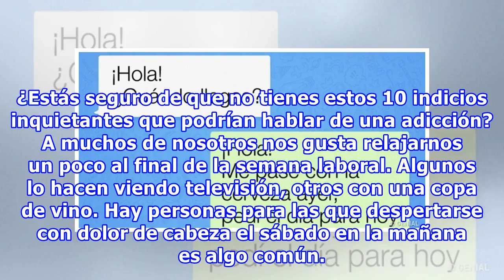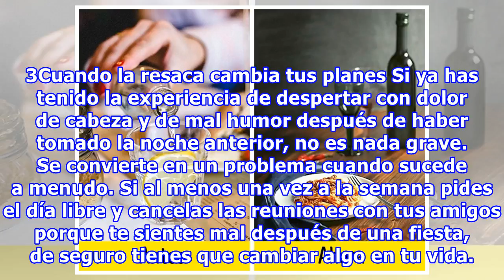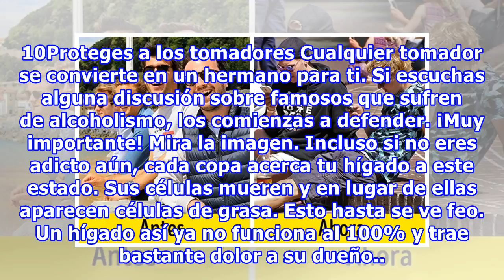¿Estás seguro de que no tienes estos 10 indicios inquietantes que podrían hablar de una adicción?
¿Estás seguro de que no tienes estos 10 indicios inquietantes que podrían hablar de una adicción? A muchos de nosotros nos gusta relajarnos un poco al final de la semana laboral. Algunos lo hacen viendo televisión, otros con una copa de vino. Hay personas para las que despertarse con dolor de cabeza...